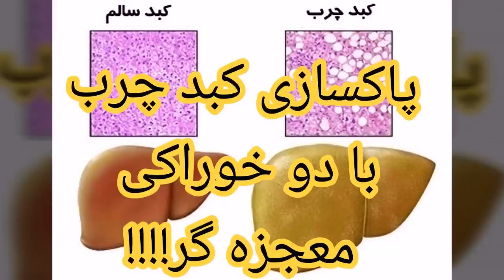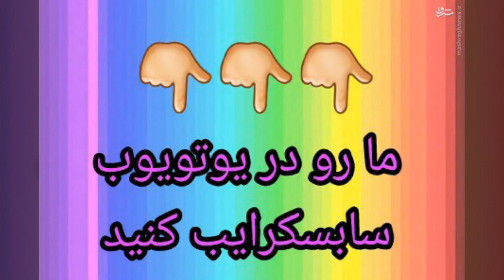پاکسازی کبد چرب با فقط این دو خوراکی معجزه گر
پاکسازی کبد چرب با فقط این دو خوراکی معجزه گر ◄  یادتون نره که ما را سابسکرایب کنید! سپاس از همراهی شما .
◄ Our Videos& Photos License From :▼